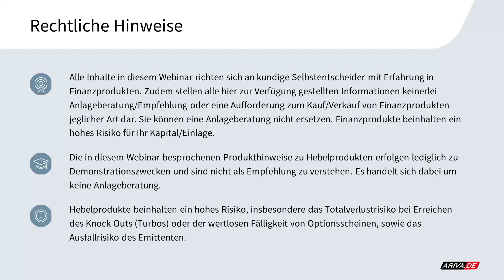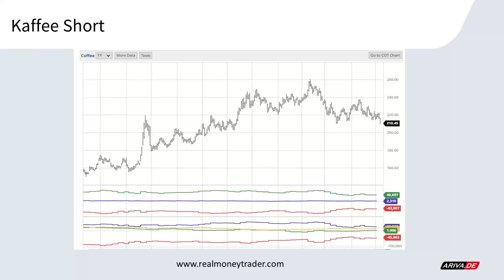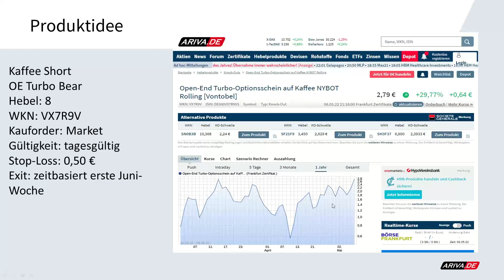Technical Trading - Kaffee Short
Kaffee Short
OE Turbo Bear
Hebel: 8
WKN: VX7R9V
Kauforder: Market
Gültigkeit: tagesgültig
Stop-Loss: 0,50 €
Exit: zeitbasiert erste Juni-Woche

2x wöchentlich gratis Trading-Webinar "TRADING INSIGHTS": 2x wöchentlich gratis Trading-Webinar "TRADING INSIGHTS"

▬ Impressum ▬▬▬▬▬▬▬▬▬▬▬▬▬▬

▬ Newsletter ▬▬▬▬▬▬▬▬▬▬▬▬▬▬

▬ RISIKOHINWEIS ▬▬▬▬▬▬▬▬▬▬▬▬▬